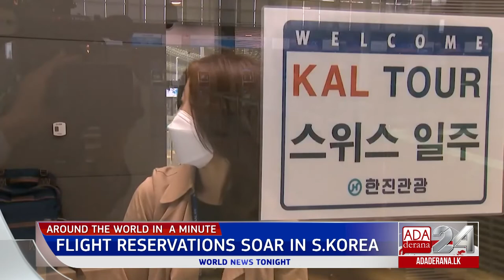Ada Derana World News Tonight | 15th March 2022